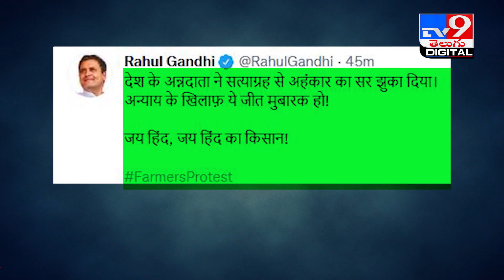'Mark my words': Rahul Gandhi tweets his old video on farm laws - TV9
'Mark my words': RahulGandhi tweets his old video on FarmLaws - TV9

Credit: NewsUpdates | Rajeswari/Producer | Shiva/Editor